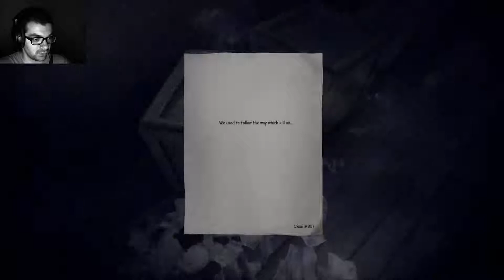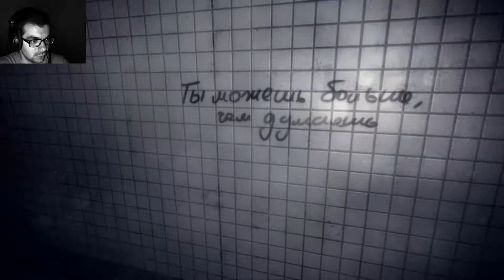Let's Schreck The Train #3 Geister und Schatten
Geister und schatten dann dieb und dann mörder was da los

Ich hoffe euch hat das video gefallen, auf ein Abo/kommentar würde ich mich freuen.

LG
Naka Baka